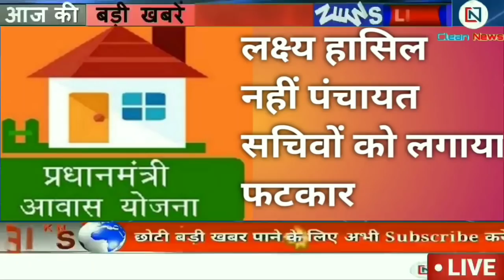Godda News : उधार बना आत्महत्या | बस परिचालन | अवैध वसूली | योजना | स्कूल | अमित मंडल | Clean News